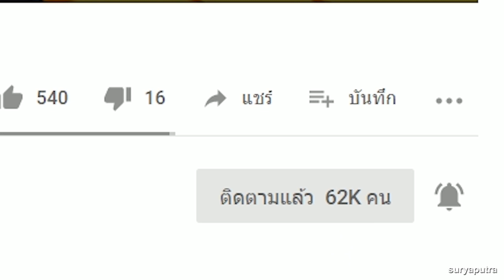โดราเอม่อน เดอะมูฟวี่ 2019 โนบิตะสำรวจดินแดนจันทรา 10 เรื่องน่ารู้ก่อนดู | สุริยบุตร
Playlist 10 เรื่องน่ารู้ในโดราเอม่อน
ดู ดราก้อนบอล ฮีโร่ ทุกตอน

10 อันดับ ตัวละคร Marvel ที่เหนือกว่าทานอส Avenger Infinity War
16 อันดับ ตัวละคร ที่เคยสวมถุงมือธานอส |(Infinity Gaunlet) Avengers Infinity War